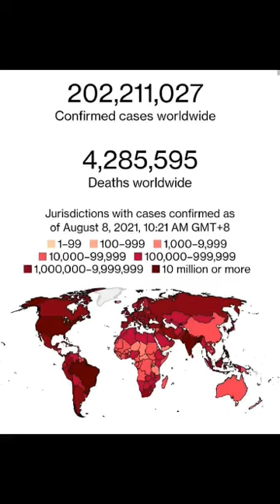Fighting COVID-19 together